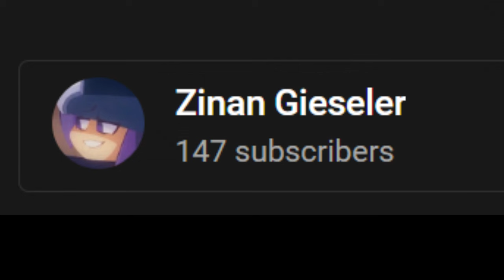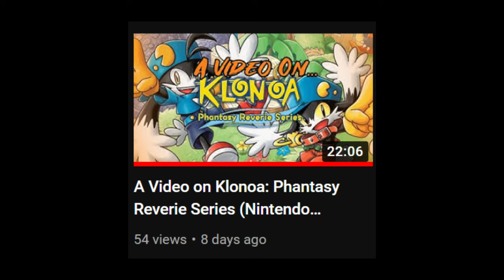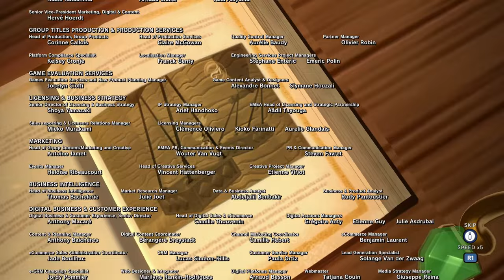Klonoa 1 is Namco's SLEEPER HIT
The criminally cult classic Klonoa has been remastered on all platforms, but is this sleeper hit worth the hype! Let's find out! Let's NitPick Klonoa: Door to Phantomile!

Be scared by WAHOO by @thisaccountdoesnotexist7142
Like my OC? Play him in Sonic Adventure 2 with the official mod made by UsagiDood!

Source: Wikipedia
-Klonoa: Door to Phantomile
Klonoa: Door to Phantomile is a platform game developed and published by Namco for the PlayStation in 1997 and the first game in the Klonoa series. The story follows Klonoa and his friend Huepow in their efforts to save the dream world of Phantomile from an evil spirit intent on turning it into a world of nightmares. The player controls Klonoa through a 2.5D perspective; the stages are rendered in three dimensions but the player moves along a 2D path. Klonoa can grab enemies and throw them as projectiles, or use them as a jump boost to navigate through the stages.

The game was directed by Hideo Yoshizawa, who conceptualized the setting as a dream world that could appeal to children and adults. The Klonoa character was designed early on and the environments and other characters were designed around him. Door to Phantomile received positive reviews, being praised for its clever platforming, impressive graphics, and cutscenes. Some critics thought it lacked in certain gameplay innovations and was excessive in its Japanese cuteness. In retrospect, it is considered one of the best 2.5D platformers and PlayStation games.

Klonoa: Door to Phantomile is a side-scrolling platform game. It is presented from a 2.5D perspective; the environments are rendered in 3D but the gameplay takes place on a 2D plane. The player moves the protagonist Klonoa along this path; he can run left and right, jump, and hover for a short period of time. The path may often curve, overlap itself, or branch into different directions. Paths visible in the background may be traversed later in the stage.

Klonoa can grab enemies using a large ring inhabited by his spirit friend Huepow. After grabbing an enemy, they are inflated in a similar manner to a balloon and the player can either throw them as a projectile weapon at other enemies, or use them as a springboard to perform a larger jump. Enemies can be thrown into the foreground or background as well as along the 2D plane. The stages are laced with obstacles that must be traversed by using a combination of these techniques. Some stages end in boss fights which take place in circular 3D arenas or head-on against a 2D plane.

-Klonoa Phantasy Reverie Series
Klonoa Phantasy Reverie Series[a] is a 2022 Klonoa video game compilation developed by Monkey Craft and published by Bandai Namco Entertainment. It features remasters of the platform games Klonoa: Door to Phantomile (1997), originally released on PlayStation, and Klonoa 2: Lunatea's Veil (2001), originally released on PlayStation 2. The remaster of Door to Phantomile is built from its 2008 Wii remake developed by Paon.

The collection contains updated versions of both games designed to run at 60 frames-per-second and up to 4K resolution on certain platforms, with added features such as adjustable difficulty and a two-player cooperative mode. It was released in July 2022 for Microsoft Windows, Nintendo Switch, PlayStation 4, PlayStation 5, Xbox One and Xbox Series X/S, for the franchise's 25th anniversary.

Klonoa Phantasy Reverie Series is a compilation featuring remastered versions of the platform video games Klonoa: Door to Phantomile and Klonoa 2: Lunatea's Veil. While Door to Phantomile was originally released on the PlayStation in 1997, the remaster is built from its 2008 Wii remake. Lunatea's Veil is based on its original 2001 PlayStation 2 version. The games have been remastered with improved visuals and sound.

Both games feature 3D graphics set on a two-dimensional plane where players run from side to side, jump on platforms, and defeat enemies to advance. Players take control of Klonoa, whose primary attack involves grabbing enemies with his Wind Ring, a object that fires a small burst of air forward that inflates and pulls enemies back to him to carry. He can then throw them forward or use them to perform a double-jump in midair, allowing him to reach greater heights and bypass obstacles. New features include selectable difficulty levels, a two-player cooperative mode (originally from Lunatea's Veil), a "stopwatch" mode, and a higher resolution and framerate.